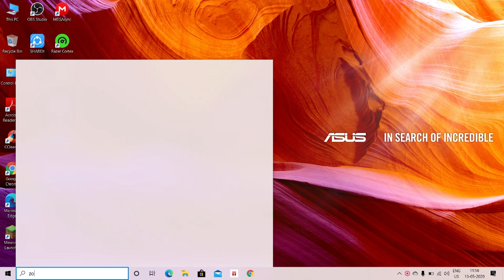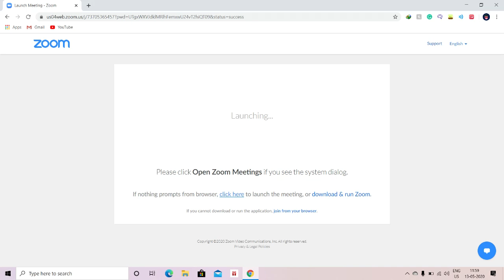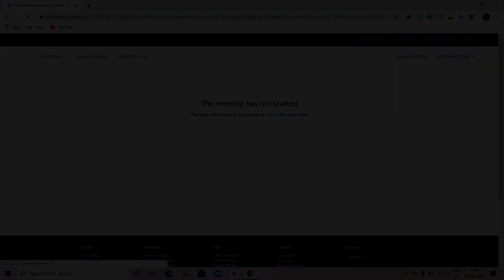Zoom tells incorrect meeting password though password is correct, FIX! (In Hindi)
I have heard of many complaints that zoom shows incorrect meeting passwords even if the password is correct. It has also happened to me and it is very irritating so I made the video and have found out an alternative. I hope it helps you all too.

try to go to the above link if you have an id.

Any game request or problem just request in comments or write in channel discussion.